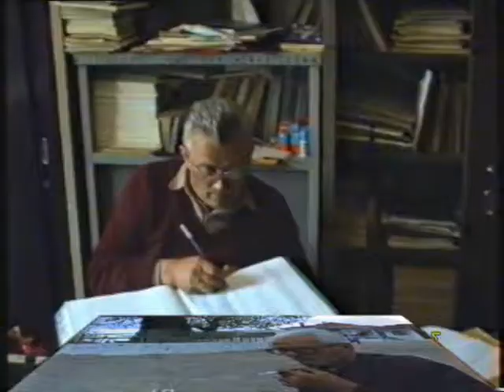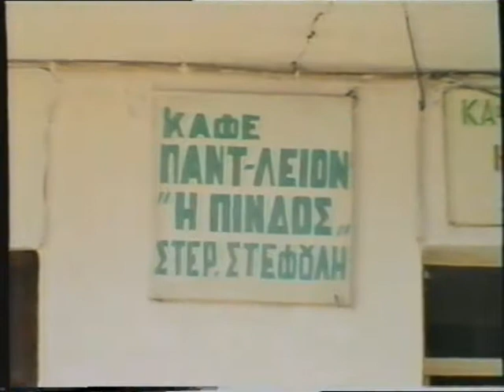ΣΠΗΛΑΙΟΝ ΓΡΕΒΕΝΩΝ "ΠΡΟΣΩΠΑ"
ΚΑΤΑΓΡΑΦΗ-ΑΡΧΕΙΟ: ΝΙΚΟΛΑΟΣ ΒΑΒΡΙΤΣΑΣ